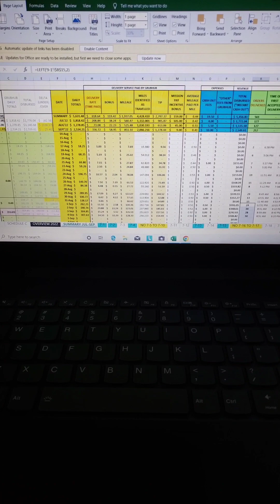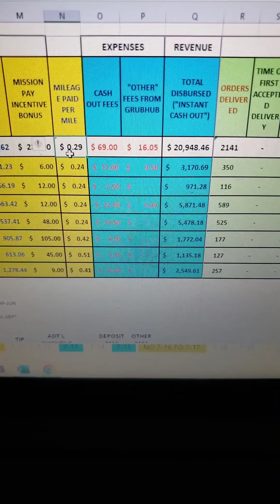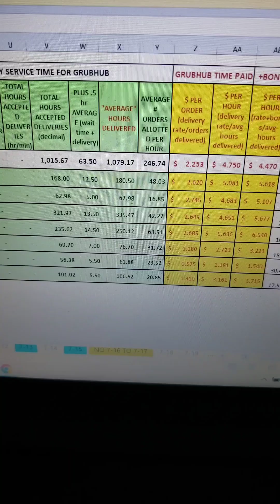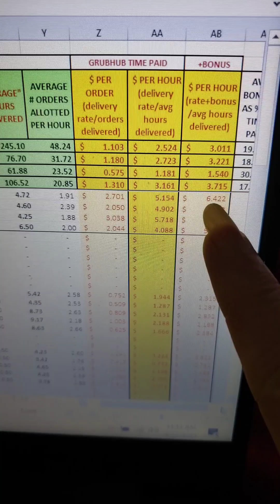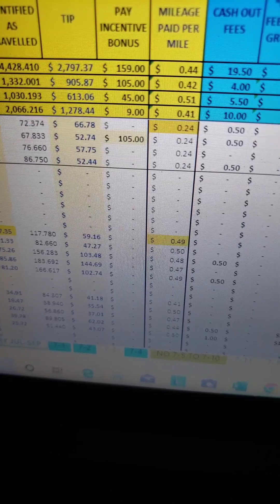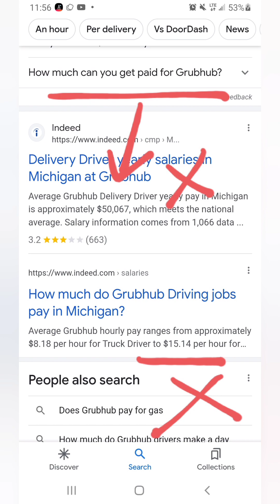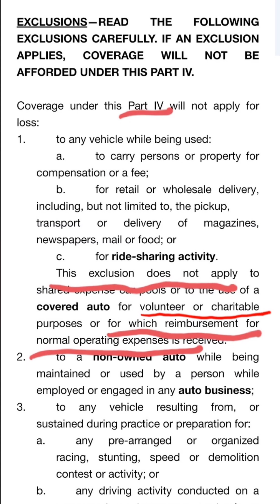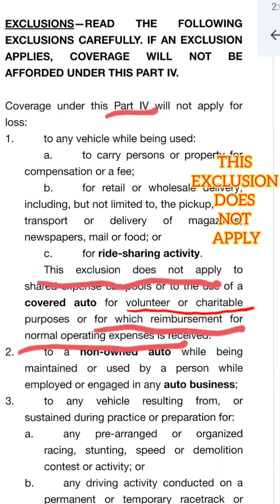PROGRESSIVE INSURANCE ATTORNEYS - HELP PLEASE - Is this a current or new class action?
Slave Labor a crime. Falsifying 1099's is a crime.

Corporate infighting is between Corporations.
Take care of the paying customer first.